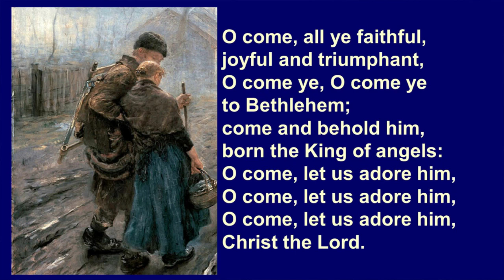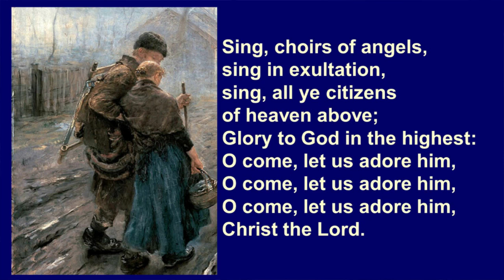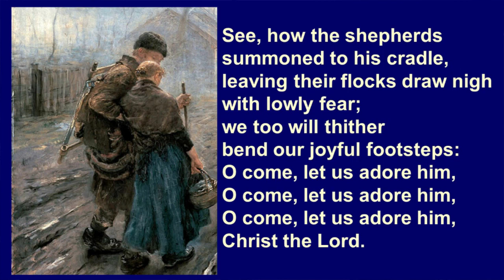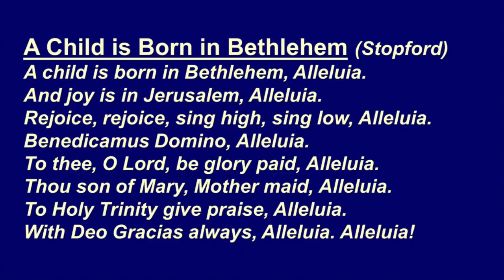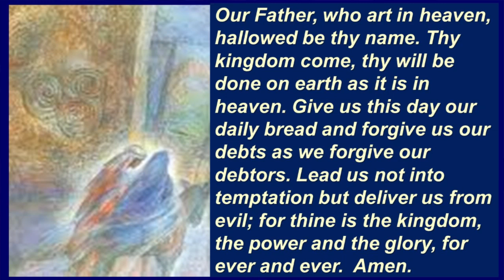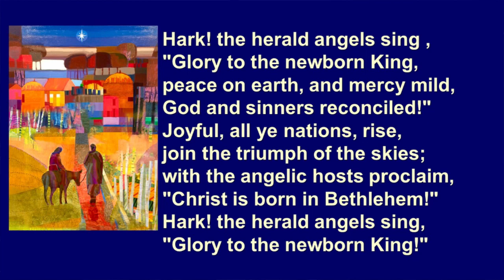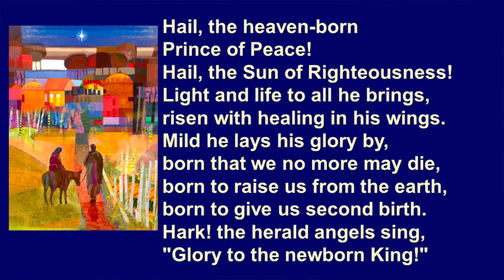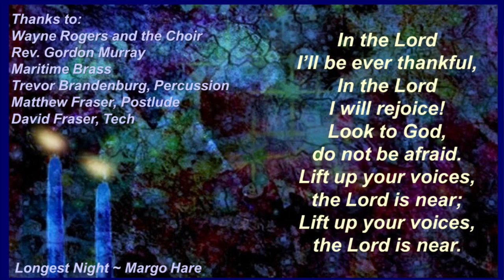2021-12-19 Fourth Sunday of Advent Service at St. Matthew's United Church in Halifax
Fourth Sunday of Advent service at St Matthew's United Church in Halifax, Nova Scotia, Canada.